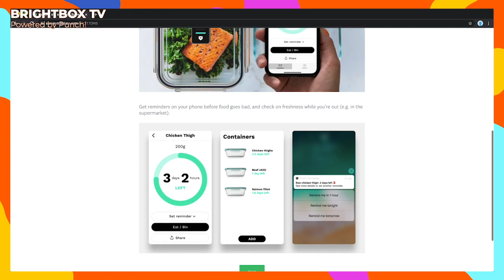BrightBox TV - Episode 14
Welcome to another episode of BrightBox TV 📺 📺

This week:
🥤 Coca Cola is back
🌯 Stop your food going off
🤝 Big brands help little ones

Punch! makes no claim to the ownership of the copyright of the items in this video. Video rights are owned by Coca Cola, Blakbear and Channel 4/Devine Flowers/Jokoto Tailoring.